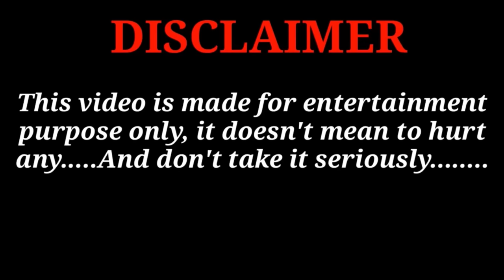அகோரி கலையரசன் உடன் பேசினேன் விஜயகாந்த் ஆத்மா? யாரு கலையரசன் விஜயகாந்த் ஆவி சொன்ன பதில்?